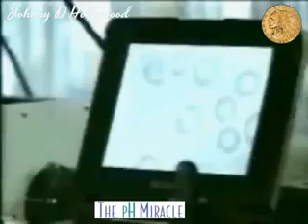The Negative Effects of Electro-Magnetic Radiation or EMF on the Human Blood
To learn more about the effects of electric and magnetic fields on the human blood and body cells read Dr. Robert O. Young's scientific published work